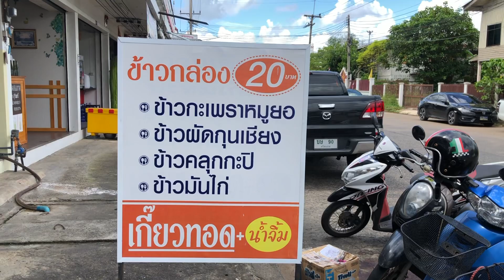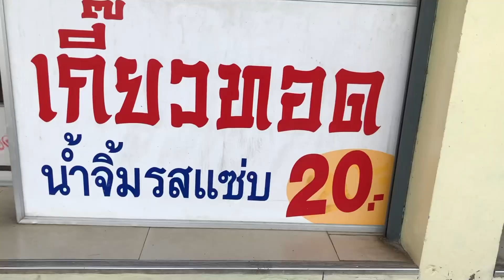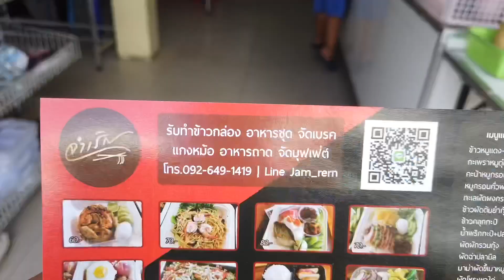เฮ้ยเพิ่งเคยเห็น เมนูละ20บาท จานเดียวก็อิ่มได้ ราคานี้เค้าขายได้ยังไง คนเต็มร้านทั้งวัน street food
🏬ร้านบะหมี่จำเริญ 20บาท
📍หลังสถานีรถไฟสุรินทร์
⏰07:00-15:00น.

อิ่มจานละ20บาท มีหลากหลสยเมนู ราคาเริ่มต้น20บาท

คลิปยอดนิยมของช่อง - For Popular SpeedFoods Videos

- ลุงทูกระเพรา10บาท ร้านอาหารขวัญใจคนรากหญ้า ทุกเมนู10บาท พิเศษ20บาท | Amazing Grandpa cooking Show
- ก๋วยเตี๋ยวหลอดไฮเทคคนรุม ขายไม่กี่ขั่วโมงหมดแล้ว แค่30บาท | As fast as Sold out Street food in Thai
- จากขาดทุนสู่ยอดขายถล่มทลาย เจ๊นก ข้าวเหนียวทุเรียน ไอเดียใหม่ ขายดีสุดๆ OMG! Durian Sticky Rice Thai
- อ้าว! ไมพูดงี้ ที่ไหนก็มีก๋วยเตี๋ยวไม่จำเป็นต้องมาร้านคุณ! ก๋วยเตี๋ยวบุฟเฟ่ชามยักษ์ ขายดีมาก อิ่มไม่อั้น
- พ่อค้าถ่อมตัวว่าเป็นร้านไม่ดัง แต่ขายได้ถึงวันละ40ตัว ขายดีมาก ณรงค์เป็ดพะโล้ลำลูกกา ต้องลองให้ได้
- ในที่สุดก็เจอ ขาหมูเยอรมันราคาถูก น้ำจิ้มรสเด็ด ใช้วันละ100ขา ขาย2ชั่วโมงหมด Germany Pork Legs
- กว่าจะได้โลละ1200บาท ไม่ใช่เรื่องง่าย ทอดทุเรียนขายวันละ1000โล เจาะลึกทุกขั้นตอนทุเรียนทอดเจ้าดัง
- สุดยอดราดหน้าคิวยาว ทำแบบไม่ได้พัก ขายวันละแค่ 2ชั่วโมง | Fast Sold out Street Food in Thai